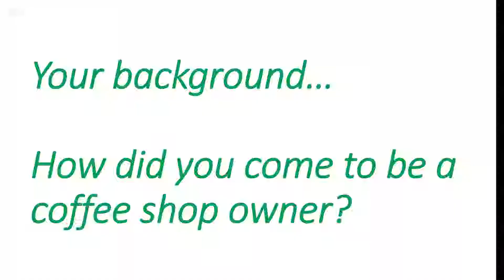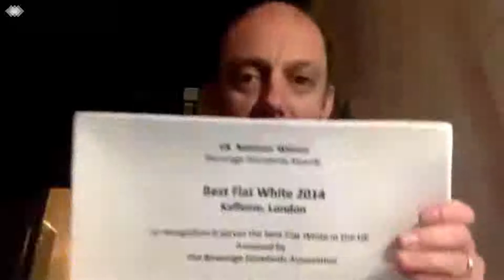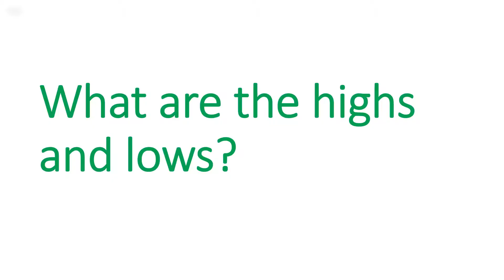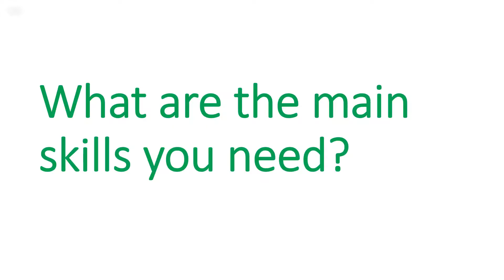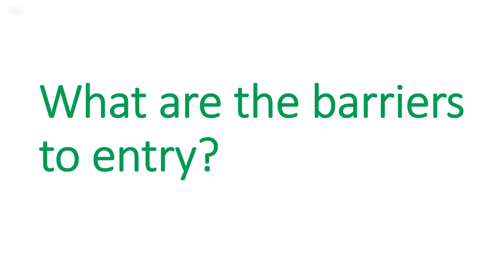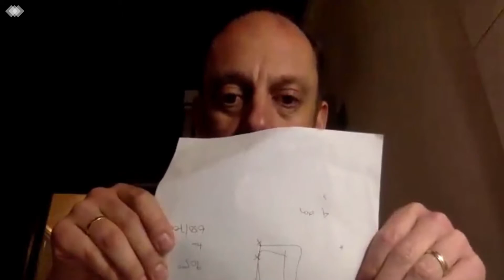ViewVo Interview - Life as a Coffee Shop Owner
ViewVo Founder, Lucy Standing, talks to Peter Dore-Smith, owner and founder of award winning London coffee shop, Kaffeine.

Interested in starting your own coffee shop?  This video shares what you need to know before you start but also, more generally, what life as a coffee shop business owner is like - what are the main skills?  What are the highs and lows?  What can the income be like?  What is the earning potential?  What sort of lease do you need?  What sort of customer flow do you need?

Learn from the best in the business.

Peter is one of ViewVo's experts, offering advice and mentoring opportunities to those wanting to learn what it's really like to run your own coffee shop.

If you're thinking of opening a coffee shop of your own, click the link below to find out how Peter and ViewVo can help you: